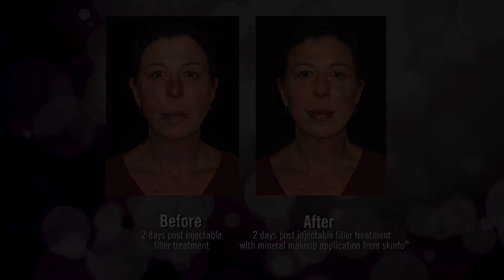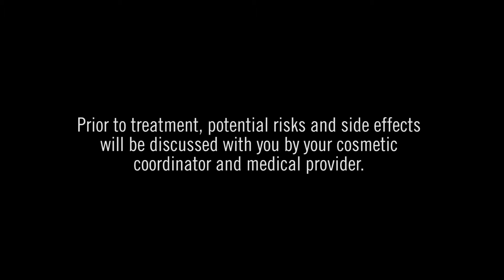Post Procedure Mineral Makeup For Bruising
If you have just had a treatment at Advanced Dermatology, skinfo® Specialty Skincare Boutique provides a complimentary makeup application post your treatment to cover up redness or bruising.